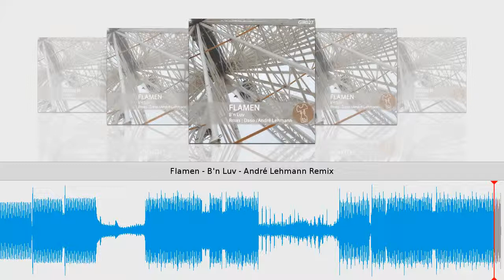Flamen - B'n Luv - André Lehmann Remix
Taken from B'n Luv (incl. Daso   Andre Lehmann rmxs) // Flamen
Giraphone Records // Cat.-No.: GIR027 // 96 kbps
Release date soon on beatport & other shops:
Tracklist
1) B'n Luv
2) B'n Luv - Daso Remix
3) B'n Luv - André Lehmann Remix
upcoming EP by Guillaume Flamen on Giraphone Records.
INCLUDED:
- An original song, Deep House, smoothy, groovy.
- A sublime remix, Deep Techno style, by the only and one Daso. Franke Daso is now a very famous producer, DJ and talented Remixer. His productions and remixes appear on famous labels like : Connaisseur, Spectral Sound, Popcorn, Flash, and many more ... It is now quite rare to be a DJ without having played at least one song or remix by Daso, inevitable techno figure of the 21st century. However, if you had not already done so, start with this remix B'n Luv, you will not be disappointed;)
- Another remix B'n Luv by André Lehmann (Fee, Damm records), keeping the harmonies of the original, but customized with "jumpy" rhythms and a more serious foot. A remix groove deep-tech-house, which will satisfy fans of the genre and inevitably convince others ...

Le prochain EP de Guillaume Flamen sur le label Giraphone Records.
INCLUS :
- Un titre original Deep-House,  smoothy, harmonieux, groovy
- Un sublime remix plus Deep Techno par le seul et unique Daso. Franke Daso est désormais un  incontournable producteur, talentueux DJ et Remixeur réputé. Ses productions et remixes apparaissent sur des label reconnus comme Connaisseur, Spectral sound, Popcorn, Flash, et bien d'autres... Il est maintenant assez rare d'être DJ sans avoir joué au moins un morceau ou remix de cet inévitable figure de la techno du 21ème siècle. Si toutefois vous ne l'aviez pas encore fait, commencez par ce remix de B'n Luv, vous ne serez pas déçus ;)
- Un autre remix de B'n Luv par André Lehmann (Fee, Damm records), très fidèle aux harmonies de l'original, mais personnalisé avec des rythmes "jumpy" et un pied plus grave. Un remix groove deep-tech-house, qui satisfaira les fans du genre et convaincra immanquablement les autres...